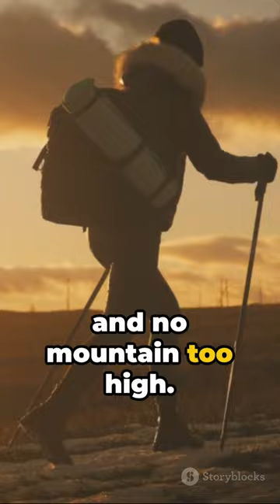"🌟 The Power of Positivity: Lily's Inspirational Mountain Climb 🏔️"